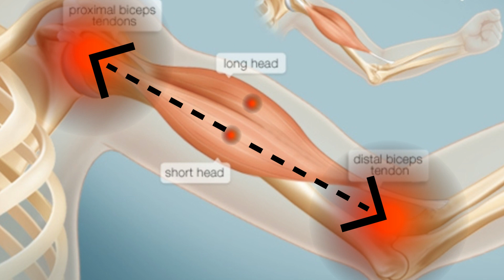Bicep Muscle Trigger Points and Pain Referral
Trigger points in the biceps muscles are common although these trigger points are often overlooked due to the fact that the typically cause diffuse pain to the anterior shoulder or elbow pain.

Trigger points in the biceps will rarely produce pain in the area of the trigger points (i.e. in the belly of the muscles).

Once identified, the process of trigger point release for the biceps should be quite straightforward for the trained therapist.

The biceps brachii operates over three joints. It has two tendinous heads at its origin and two tendinous insertions. Occasionally it has a third head, originating at the insertion of the coracobrachialis.

The short head biceps forms part of the lateral wall of the axilla, along with the coracobrachialis and the humerus.

The Biceps muscles flex elbow joint. Supinates forearm. (It has been described as the muscle that puts in the corkscrew and pulls out the cork.) Weakly flexes arm at shoulder joint.

Antagonist: triceps brachii.